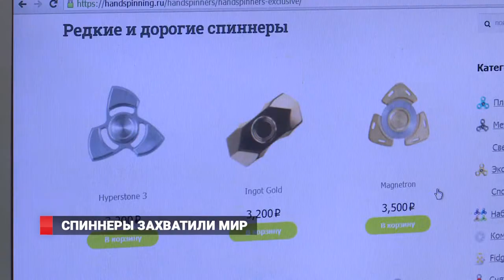СПИННЕРЫ ЗАХВАТИЛИ МИР?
Ловля покемонов сменилась кручением спиннеров. Новое развлечение покорило и жителей Владивостока.